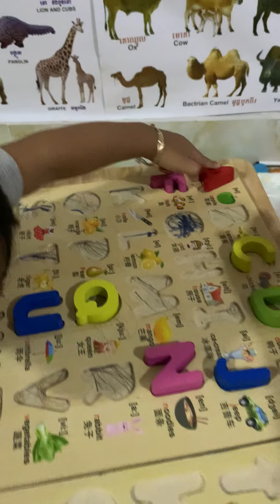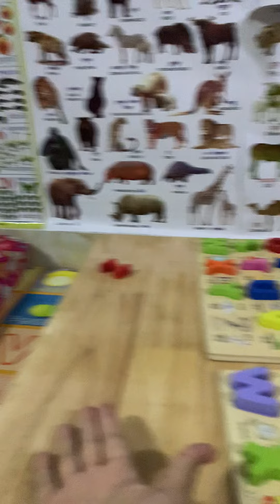2 years old baby boy teaching his mother about ABC matching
At First His mom teaches him to match the ABC board, now He learns it all.
So This time he teaches his mum to match the ABC board.